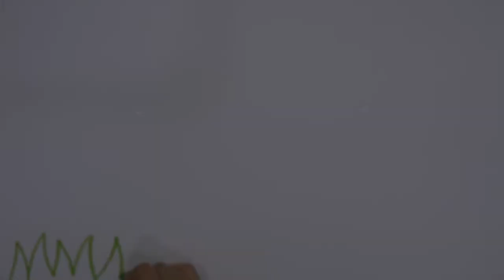أشرطة فيديو تعليم الفن للأطفال اللاجئين intermediate level 2--6